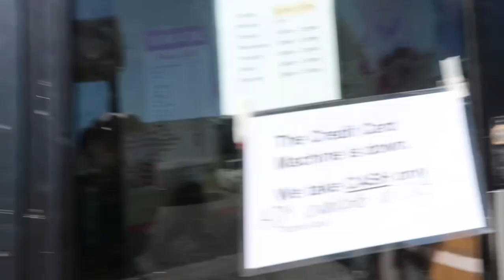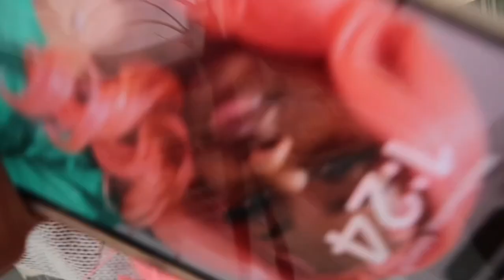maintenance vlog| wig install, lashes, nails, eyebrows + more